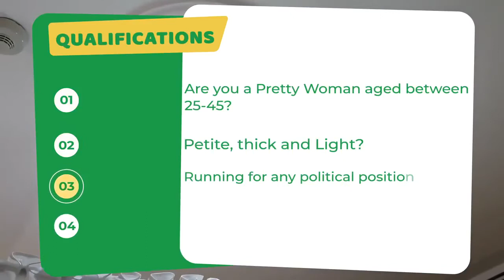Room 350 Video